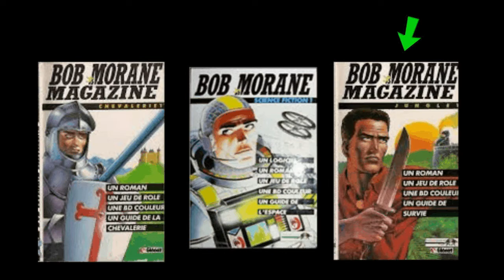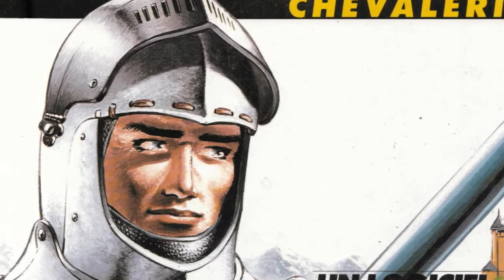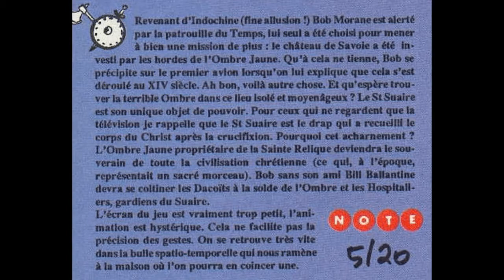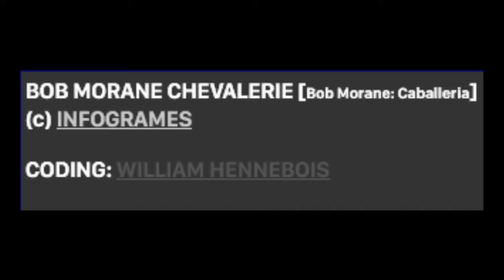Ordinateur Pour Tous #06 ― Bob Morane : Chevalerie 1 (Amstrad CPC, Atari ST / Infogrames)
Deux ans plus tard… Bob Morane avec tout chacal et tout guerrier.